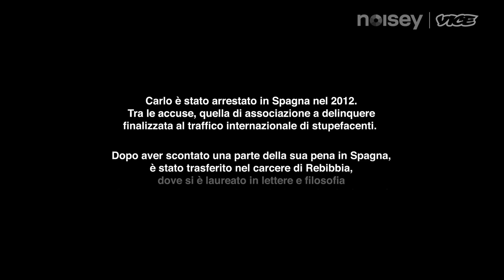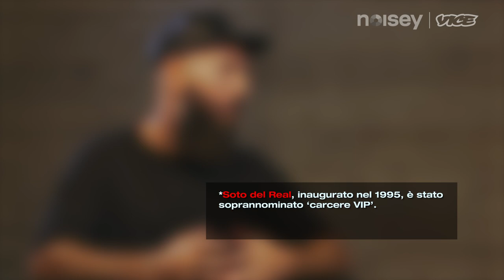Dalla Spagna a Rebibbia per traffico di stupefacenti: Carlo, un ex detenuto, parla con Chicoria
Chicoria ha fatto la storia del rap italiano, ma è stato anche un detenuto. Ora torna su VICE con Dietro le Barre, la serie in cui racconta la vita in carcere. La terza stagione sarà in formato interviste e in questa prima puntata parlerà con Carlo, un suo amico arrestato in Spagna e poi trasferito nel carcere di Rebibbia, dove si è laureato in lettere e filosofia e ha fondato un laboratorio musicale gestito da detenuti.

Intro 00:00 - 01:42
La vita da spacciatore 01:43 - 03:42
Il commercio di droghe 03:43 - 04:29
L'arresto 04:30 - 06:15
La perquisizione 06:16 - 07:29
L'ingresso in carcere in spagna 07:30 - 09:51
L'estradizione in italia 09:52 - 10:29
Gli inizi a rebibbia 10:30 - 12:31
I capi d'accusa e la condanna 12:32 - 14:52
Studiare in carcere 14:53 - 16:07
Il laboratorio musicale 16:08 - 17:51
Le difficoltà 17:52 - 19:10
Le evasioni 19:11 - 19:51
L'importanza di riabilitare i detenuti 19:52 - 20:26
L'uscita dal carcere 20:27 - 21:33